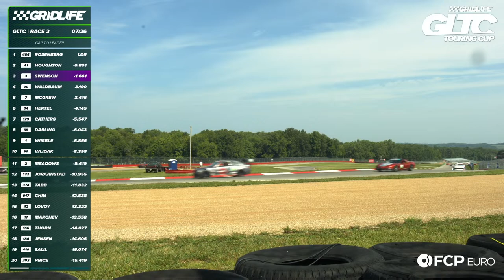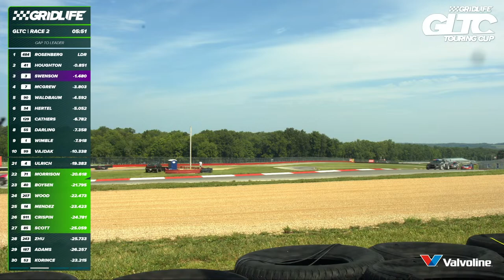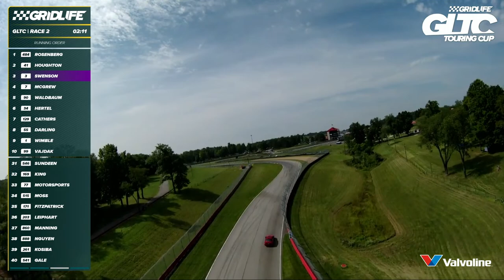GRIDLIFE Mid-Ohio Meet - GLTC Race 2 || Mid-Ohio Sports Car Course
GRIDLIFE drivers return to a midwestern staple - Mid-Ohio Sports Car Course - to drive and compete at the 2.2-mile, 13-turn track in the fourth round of the GRIDLIFE Festival Tour.